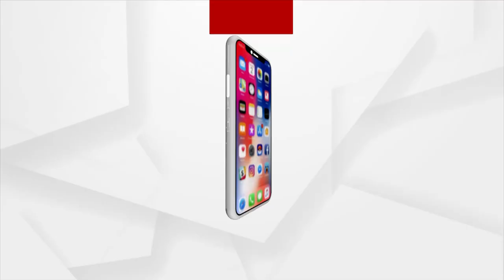ଭକ୍ତି: ଭାବରେ ଭାଗବତ | EP -20 | Argus News